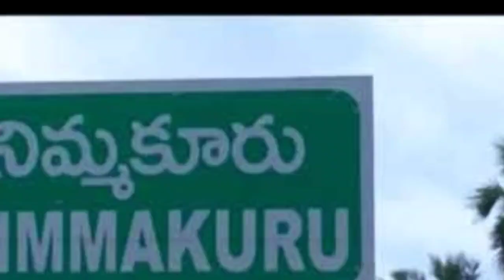సొంత ఊర్లో కొడుకుల పేరు మీదగా 100 అడుగుల ఆంజనేయ స్వామి విగ్రహం కట్టిస్తున్న ఎన్టీఆర్ |Ntr News |TMF